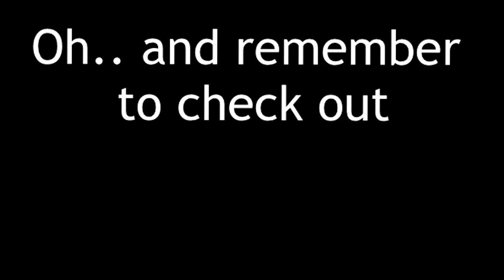Bench Chat 07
Bench Update with Me {KiwiGav)
Talk about whats cumming up and a Reveal of K2SO buld